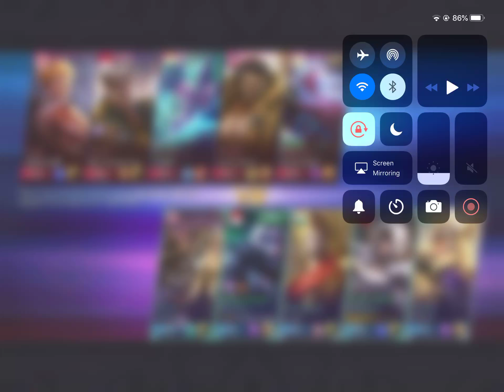Birds of a feather